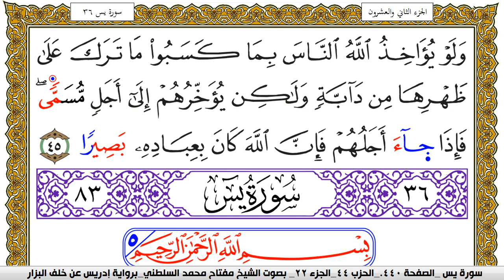سورة فاطر مكتوبة مفتاح محمد السلطني برواية ادريس عن خلف البزار | كنوز الهدى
كنوز الهدى

مفتاح السلطني,
مفتاح محمد السلطني, مفتاح السلطني
كنوز الهدى,
كنوز الهدي,
كنوز,
الهدى,
الهدي,
قران كريم
قرآن كريم
قرءان كريم
قران
قرآن
قرءان
القران الكريم
القرآن الكريم
القرءان الكريم
القران
القرآن
القرءان